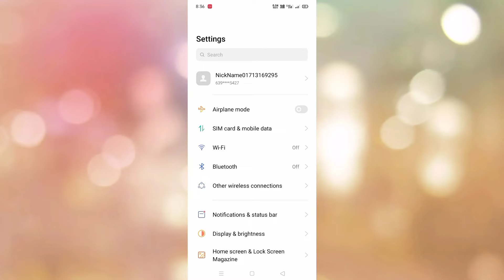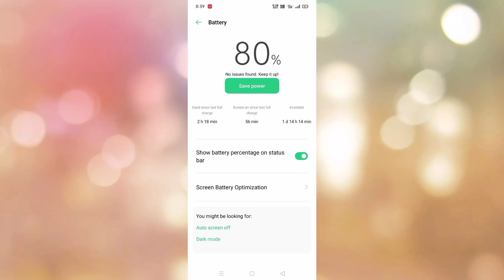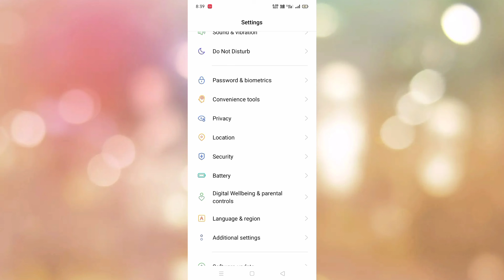Oppo F19 Battery 🔋 Power Increase Kaise Kare || How To Use Battery 🔋 Power Saving Mode Oppo F19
My Camera

My Trypod
My Light